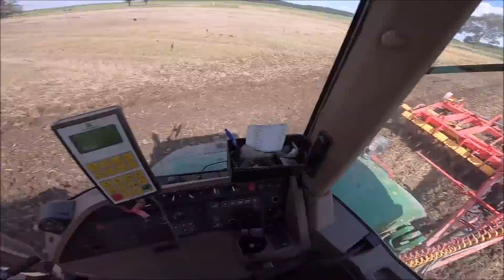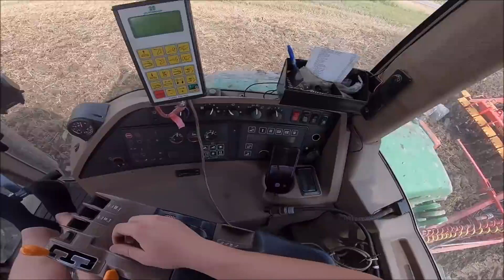AgroVlog #21 - Podmítka, John Deere 8100 - Vaderstad Carrier XL 525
Já tě zdravím,
u dalšího AgroVlogu budu rád za jakékoliv ohlasy/dotazy
Přeji ti hezké pokoukání.
Zdarec Sprayer Milda